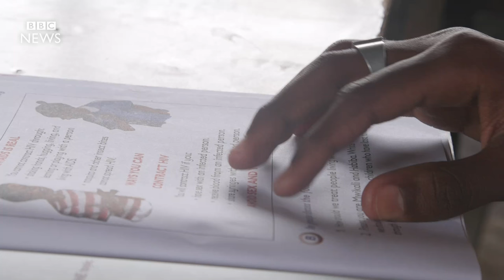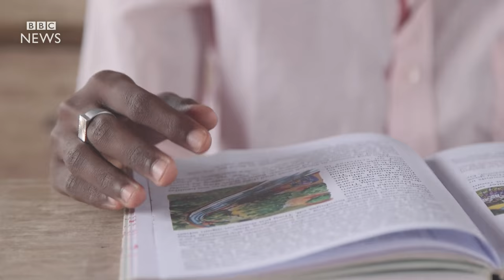Dadaab: Could Kenya close world's largest refugee camp? BBC News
The Kenyan government wants to close Dadaab, the world's largest refugee camp.